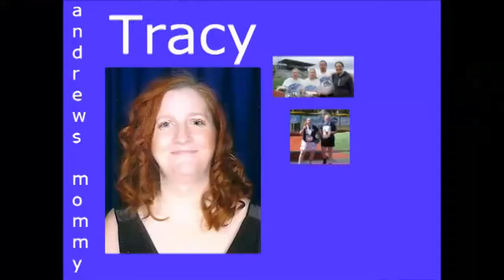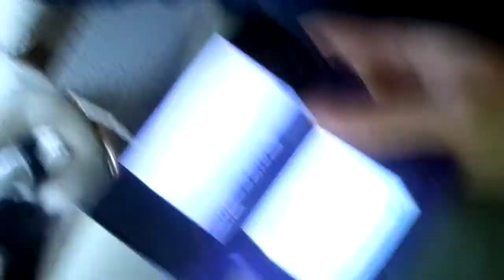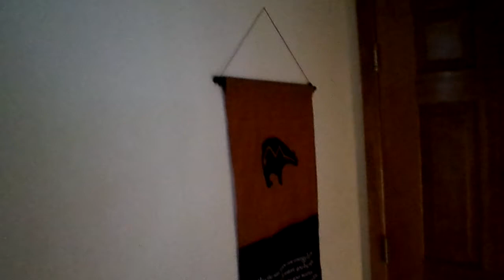hey yo heyya (6.21.14) (Y1) day 360